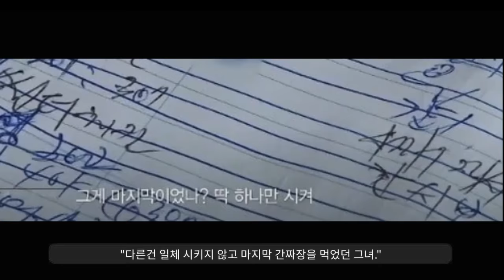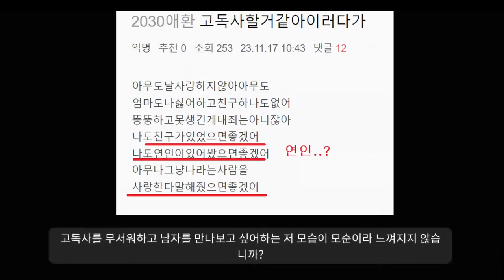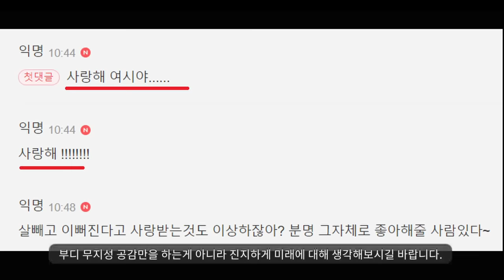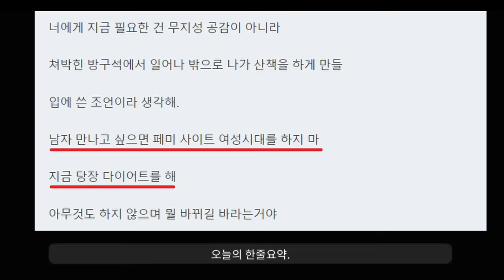40대 비혼여성들의 가슴아픈 이야기...ㅠ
대한민국의 심각한 고독사 문제